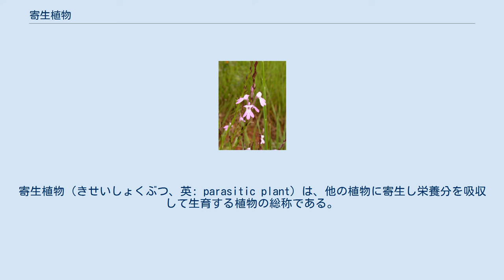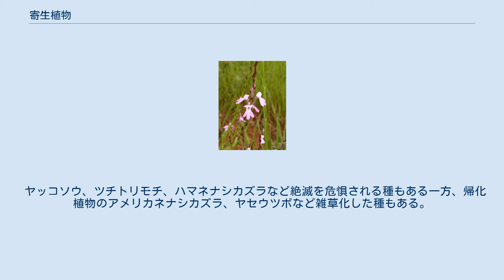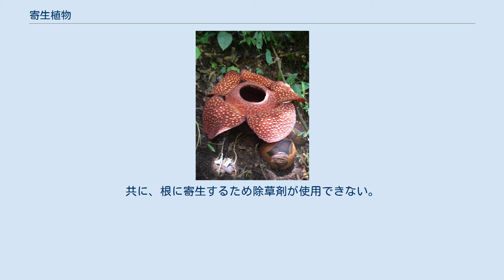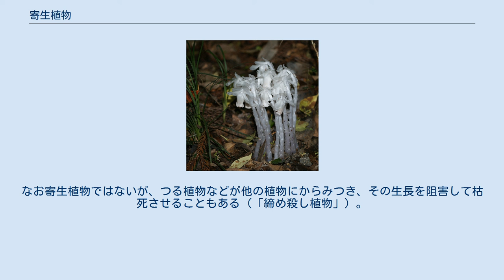寄生植物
寄生植物（きせいしょくぶつ、英: parasitic plant）は、他の植物に寄生し栄養分を吸収して生育する植物の総称である。
寄生根と呼ばれる特殊化した根で相手植物（寄主または宿主）の組織と結合して栄養分を吸収する。
 葉緑素を持ち光合成によって炭水化物を自分で合成する半寄生植物と、葉緑素を持たず光合成をしない（栄養を完全に寄主に頼る）全（完全）寄生植物に、大きく分けられる。
 ラフレシア 寄生植物という場合、寄生する対象はほとんど種子植物、それも被子植物である。
藻類には寄生性のものがあるが、普通は一緒に扱わない。
また、それらの寄生の対象である宿主は、ほとんどが被子植物で、わずかに裸子植物が対象になる例がある。
動物に寄生するものは知られていない。
菌類に寄生するものもある。
これについては腐生植物の項を参照のこと。
 寄主の種類が決まっているものも多い。
たとえばラフレシアはブドウ科植物、ヤッコソウはシイノキ、ハマウツボはカワラヨモギなどに選択的に寄生する。
しかし、イネ科やショウガ科など幅広い単子葉植物に寄生するナンバンギセルや、多数の双子葉植物に寄生するネナシカズラ類などのように宿主の幅が広いものもある。
 ヤッコソウ、ツチトリモチ、ハマネナシカズラなど絶滅を危惧される種もある一方、帰化植物のアメリカネナシカズラ、ヤセウツボなど雑草化した種もある。
 ビャクダンは古くからインドを中心に栽培され、仏教の伝播した東アジア圏を中心に香木として珍重されてきた。
栽培は大変困難であるため、インド政府により伐採制限・輸出規制が行われている。
 その他には特に重要な有用植物は少ないが、西洋ではヤドリギに特別な意味を持たせる例があり、そのために栽培されることもあるという。
 日本では、ツチトリモチやマツグミが子供のおもちゃになる例がある程度。
ほかに、ナンバンギセルは昔から鑑賞の対象とされ、ススキとともに鉢植えする例がある。
 寄生が農業生産を阻害する要因となる主な植物は、ハマウツボ科に属するストリガ属(Striga spp.)とオロバンキ(Orobanche spp.)である。
共に、根に寄生するため除草剤が使用できない。
 ストリガ属はアフリカ、南アジアの熱帯地域から亜熱帯の半乾燥地域に分布し、同地域での主要な穀物であるソルガム、トウモロコシ、ミレットなどを宿主とし、アフリカを中心に被害が生じている。
一方、オロバンキは中東から地中海沿岸を中心に分布するが、分布域は拡大傾向で温帯から亜寒帯まで広い。
宿主はマメ科植物、ヒマワリ、トマト、タバコ等で、オーストラリアでも被害が拡大している。
ストリガ属は半寄生植物だが、オロバンキは全寄生植物でクロロフィルを持たない。
 日本ではマメダオシが畑の作物につく例がある。
ヤドリギやヒノキバヤドリギは有用樹種に害を与える場合がある。
 分類学的には現在知られているものはすべて双子葉植物に属する。
他に裸子植物マキ科に分類されるParasitaxus ustus もあるが、これは寄生植物でなく後述の腐生植物とする説が有力である。
分類群としてはビャクダン目に属する種が多いが、その他の多くの科にも分布する。
なおラフレシア目は多系統群と考えられ、新しいAPG分類体系では全く別の目に分類されている。
以下のような種類がある。
 ヤドリギ属 Viscum album 腐生植物の例、ギンリョウソウ 寄生植物に見かけ上よく似たものとして腐生植物がある。
これらは菌根菌と共生する植物のうちで、光合成能力を失い栄養を完全に菌根菌に頼る植物であって、「菌類に寄生する植物」ということもできる。
他の植物と共生した菌根菌に依存する植物もあり、この場合は他の植物に間接的に寄生していることになる。
 また着生植物は他の植物の上に育つ植物をいうが、その植物から栄養を吸収しない点で寄生植物と異なる。
なお寄生植物ではないが、つる植物などが他の植物にからみつき、その生長を阻害して枯死させることもある（「締め殺し植物」）。